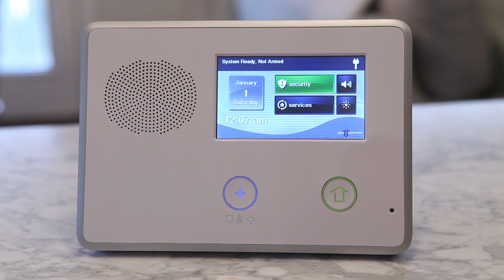2GIG Español: Cómo Calibrar la Pantalla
Este video enseña cómo calibrar el panel de la pantalla.